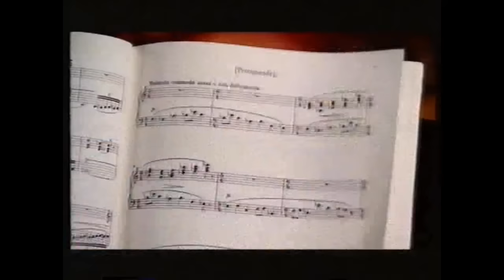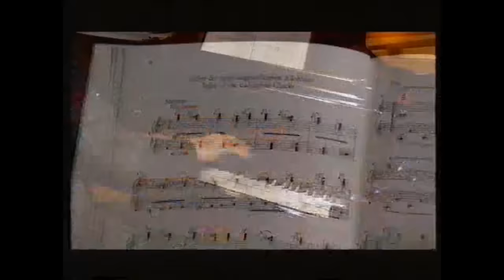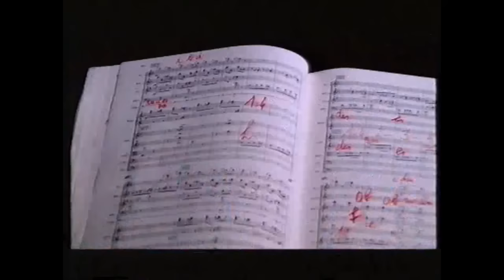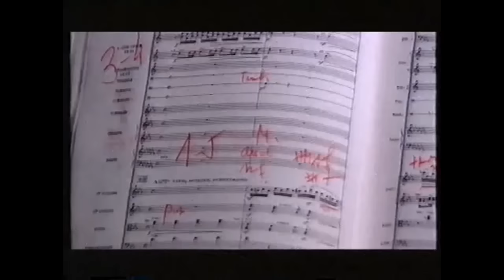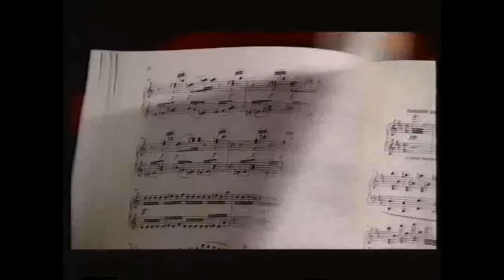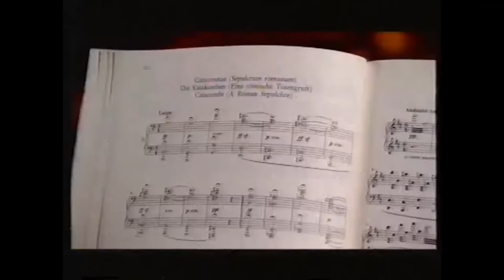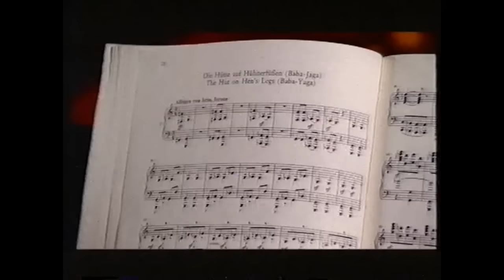Solti rehearsal and performance Moussorsky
Mussorgsky  Pictures an Exhibition
Introduced and Conducted by Sir George Solti
Chicago  Symphony Orchestra   1991